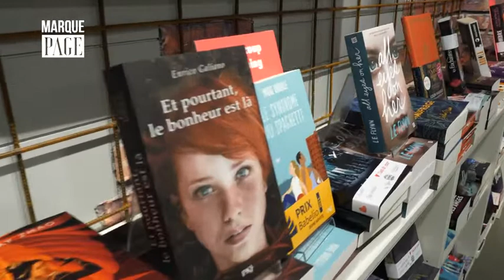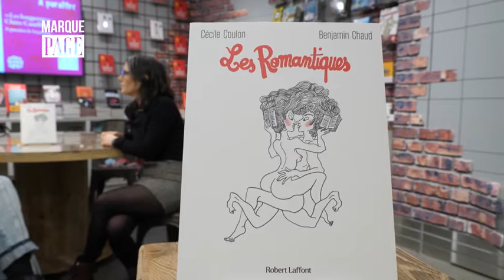Payot - Marque Page - Cécile Coulon - Les romantiques